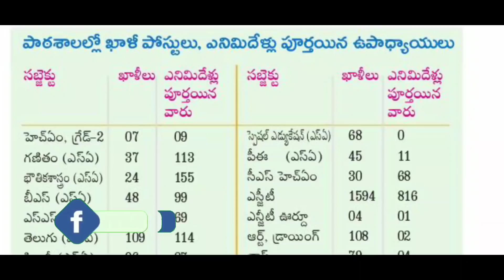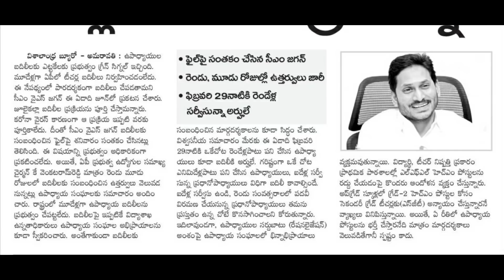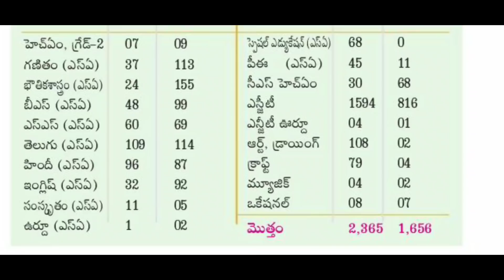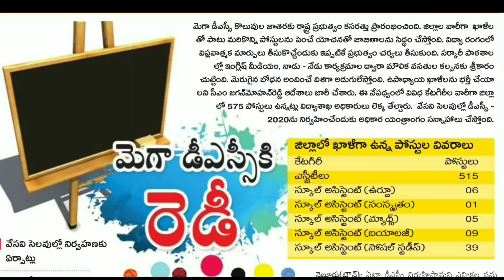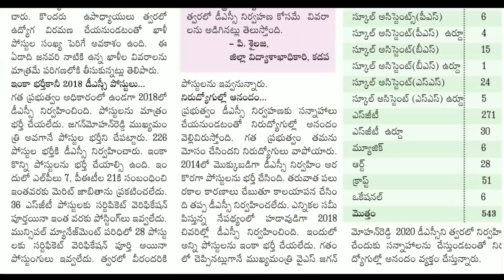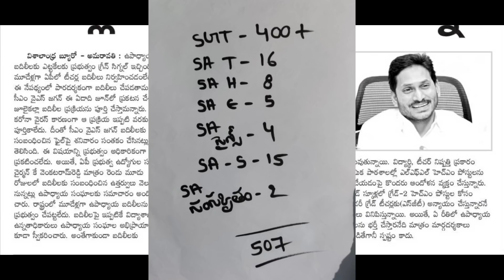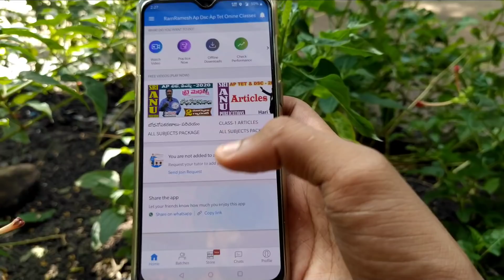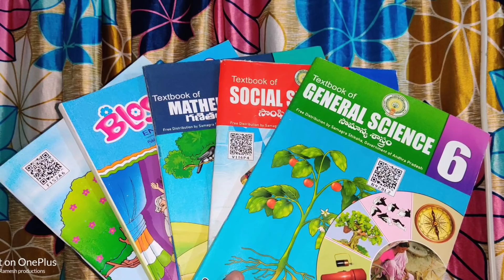Ap Tet Notification 2020 | Ap Dsc District Vacancies List 2020 | Ap Tet Dsc Latest News 👇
✅RamRamesh Ap Dsc Ap Tet Online Classes  App Link Click install  ఫ్రీ ఆన్లైన్ పరీక్షలు  ⬇️

✅Ap Tet Dsc 2020-21 Online Exams App  Link D.Ed and B.Ed Books Download ⬇️